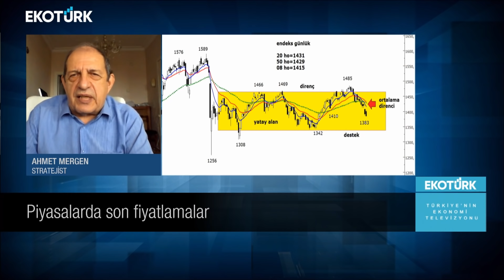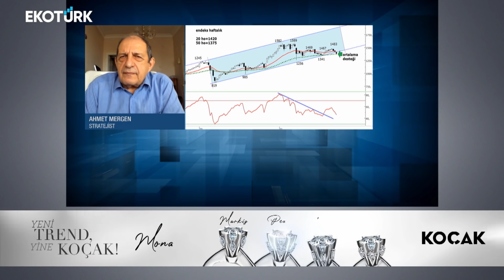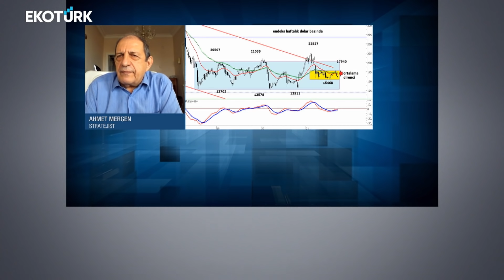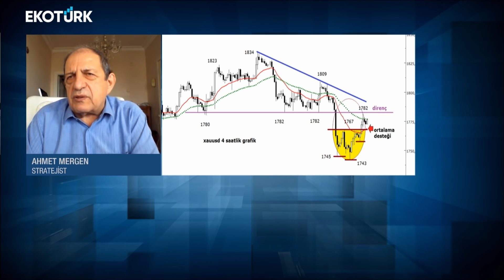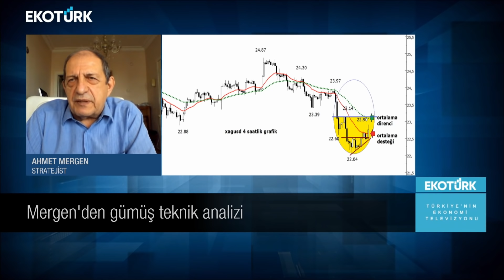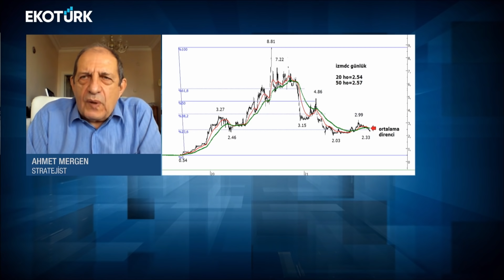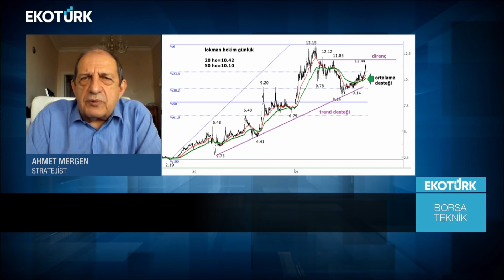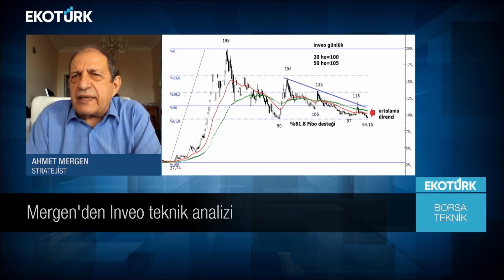Borsa Teknik | Ahmet Mergen | Perihan Tantuğ | 22.09.2021